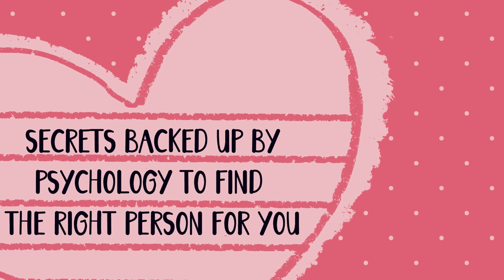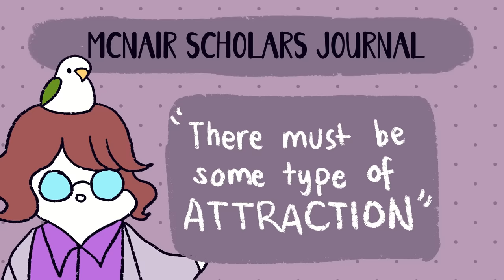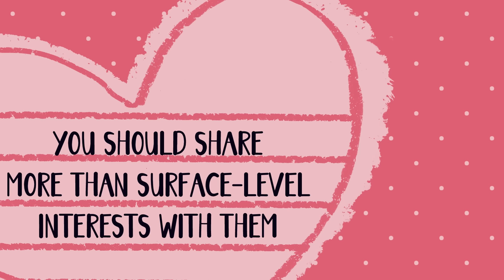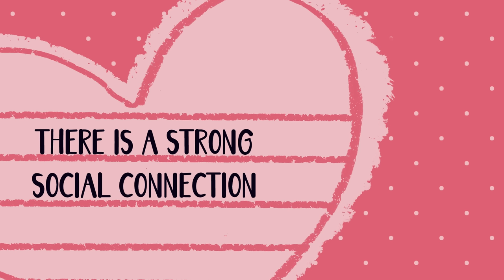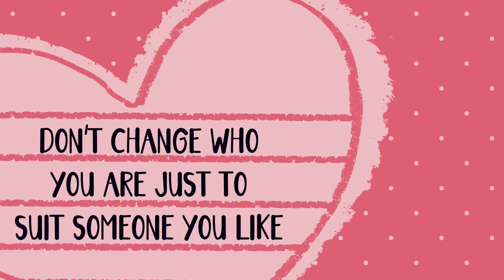5 Secrets To Finding The Right Person For You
Do you want dating tips for finding the right person? Do you feel like you're constantly searching for love but never finding what you're looking for?

Being attracted to someone and being in love is different. People tend to say " love happens when you least expect it" which implies to "the right person will come when the time is right." In reality, if you don't look for a quality relationship you won't find it. Whether you are looking for a relationship or curious about falling in love, we hope this video will give you the answers you need!

Writer: Dylan Swanepoel
Editor: Michal Mitchell
Script Manager: Kelly Soong
YouTube Manager: Cindy Cheong